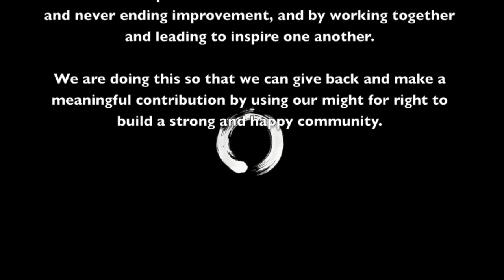2013 Black Belt Candidates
2013 Black Belt Candidates